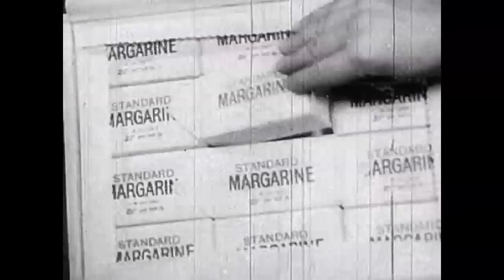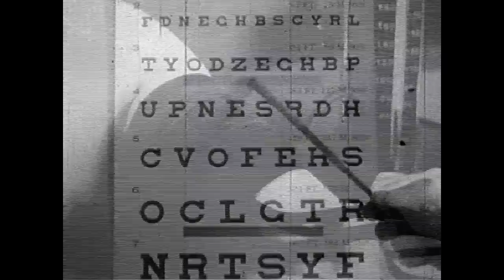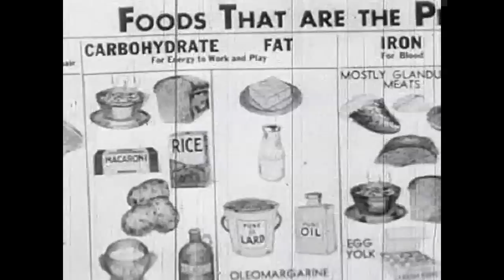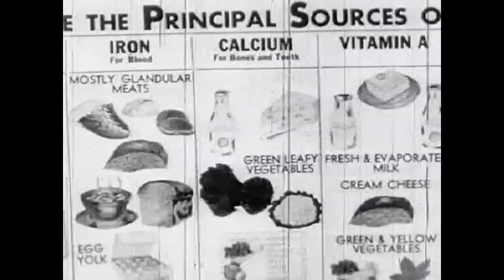Wartime Nutrition (1943)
Wartime work of public welfare agencies in the field of nutrition.